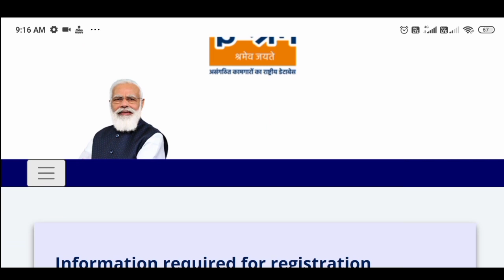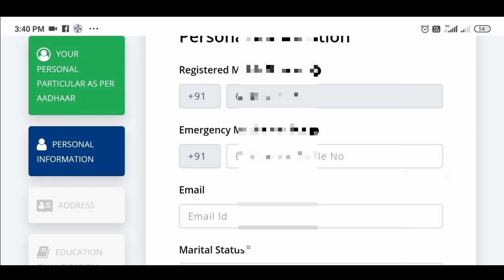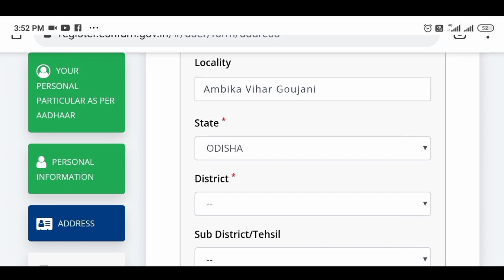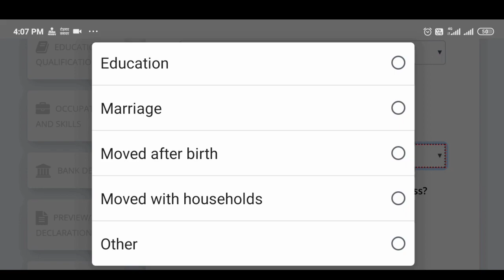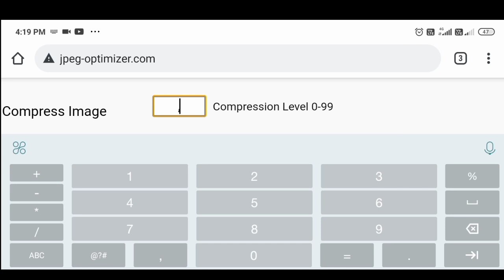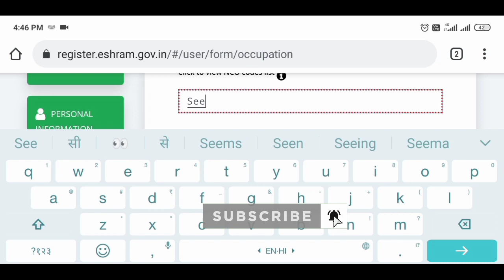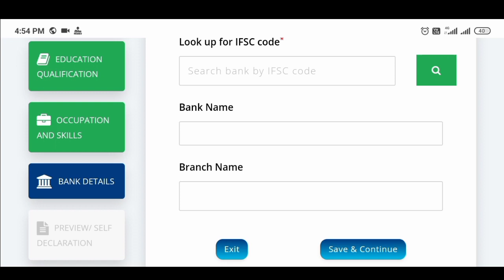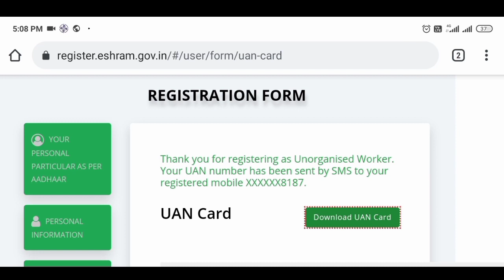E Shram card mobile se kaise banaye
E Shram card mobile se kaise banaye || mobile se e shram card kaise banaye || e shramik  card kaise banaye || e sram card full information || E shram card for private teacher ||

Hi guys
   In this video we talk about how can make E - Shram card on mobile . We also told short benefit of E shram card . This video help you to make e shram card in your mobile .

👉 Best Amazon Deal for You -
👉Vipin sir books for maths and reasoning -
👉MATHAMATICS- MATHS MASTI Paperback-
 👉EDUTERIA CURRENT AFFAIRS AARDHVARSHIKI-

👉FOR uk sssc exam UTTARAKHAND ONE LINER SAMANYA GYAN-

👉Utkarsh classes phool pati current affairs-

👉UTTARAKHAND GK BOOK, SAMANYA GYAN UTTARAKHAND by KESHARI NANDAN TRIPATHI (Priksha vani Books)-

👉UKPSC Samanya Addhyyan Solved Papers 2021-

👉 Link of E - shram portal -